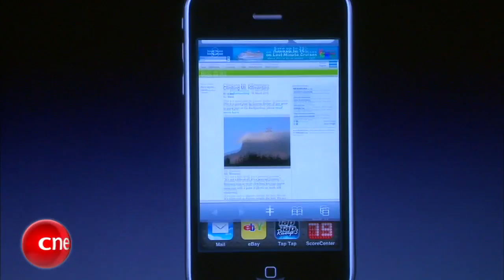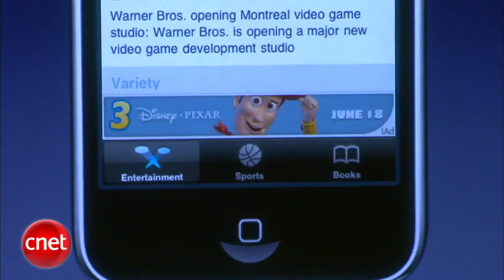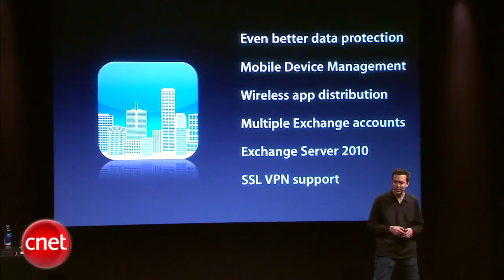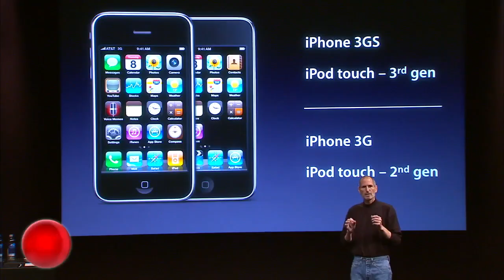iPhone OS 4.0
Here is the review for the new iPhone OS 4.0